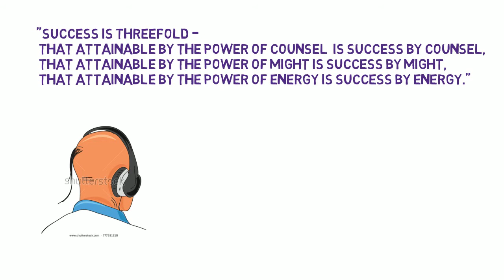aspects of success | success factors | how to achieve success | chanakya neeti | corporate chanakya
chanakya on different aspects hidden behind the success of every person.
you can call it as whatever you want:
success mantra
corporate chanakya
success key
success secrets
secrets of success
three key aspects of success
aspects of successful people
aspects of life success
principles of success
principles of successful people
rules for success
rules of successful people
factors of success
 success factors
chanakya neeti
chanakya niti
chanakya thoughts
chanakya quotes hindi
success factors
how to achieve success
aspects of success